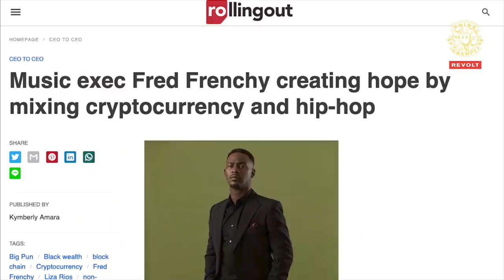Chris Brown On New Album 'Breezy', Drake Beef, Comparisons To Michael Jackson & More | Drink Champs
N.O.R.E. & DJ EFN are the DrinkChamps. In this episode, we chop it up with the legendary ChrisBrown!

Chris Brown joins the gang as he talks about his career and his upbringing in Virginia. He also talks being compared to Michael Jackson, his relationship with Jay-Z, addresses the Drake beef, talks about his bond with Young Thug & Gunna & much more.

CB is also talking his music journey, being in the game for 18 years, his tenth album "Breezy," & why never gave up on his success.

Many great unheard stories you don't want to miss out on.

Make some noise for Chris Brown!! 💐💐💐🏆🏆🏆